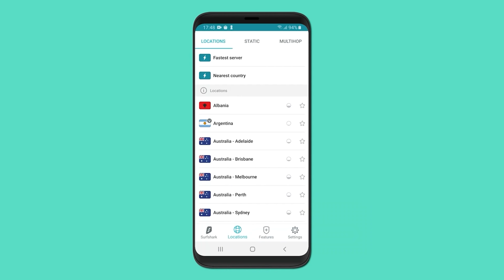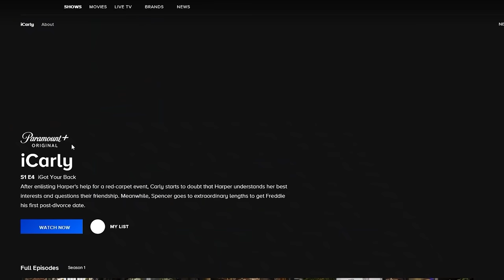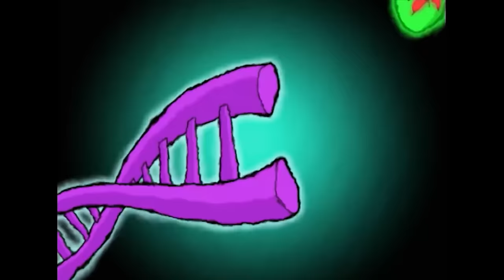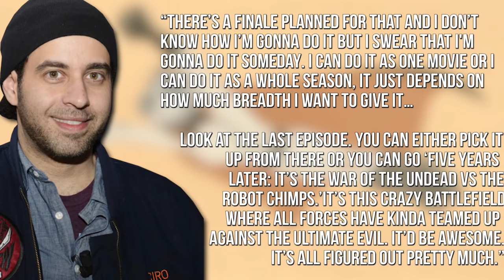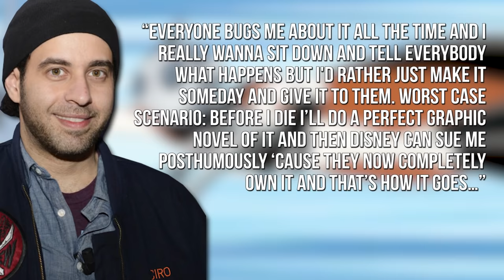WAIT... Remember Super Robot Monkey Team Hyperforce Go!?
Aside from having one of the longest titles out there, Super Robot Monkey Team Hyperforce Go was the original Jetix cartoon helping pave the way for future action based series. So today, let's take a look at what Super Robot Monkey Team Hyperforce Go was, what happened to it, my opinions on the show and more!